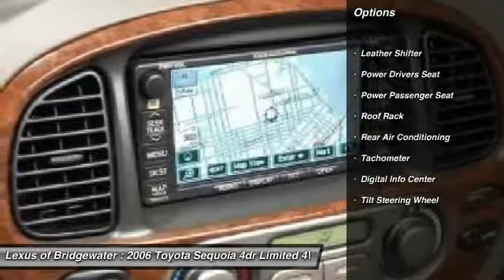2006 Toyota Sequoia 4dr Limited 4WD AWD SUV Bridgewater NJ 08807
2006 Toyota Sequoia 4dr Limited 4WD AWD SUV